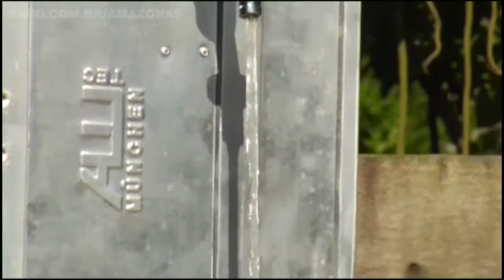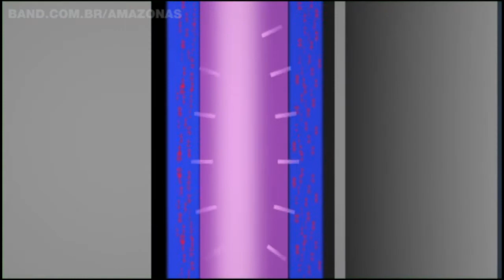Pesquisador do INPA cria purificador de água movido a energia solar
Um pesquisador do Instituto Nacional de Pesquisas da Amazônia (INPA) desenvolveu um purificador de água movido a energia solar. Foram dois anos de pesquisas até chegar ao produto final.